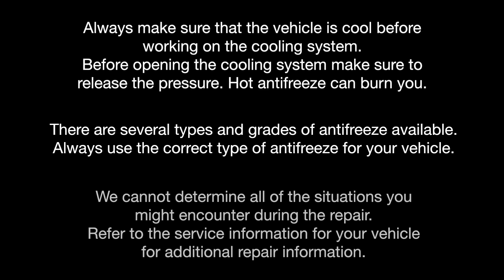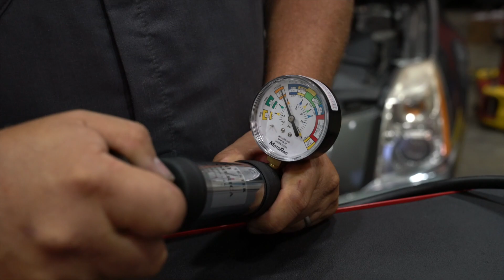Thermostat Overview by MotoRad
This video provides an overview of automotive thermostats. It explains the different types of thermostats and their respective features and benefits.